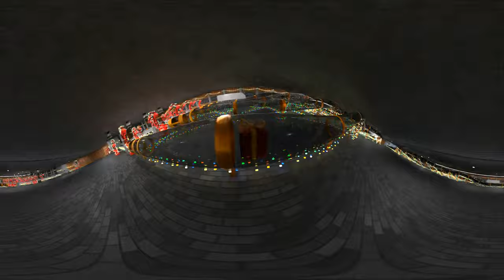Weihnachtsgrüße 2023 (360° Version)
Weihnachtsgrüße 2023 gerendert als 360°-Video. Die Kameraführung ist an manchen Stellen etwas wackelig. Ich wollte nur mal sehen, wie die 3D-Szenen als 360°-Video wirkt. Renderzeit 5 Tage (Blender-4.0 Cycles).